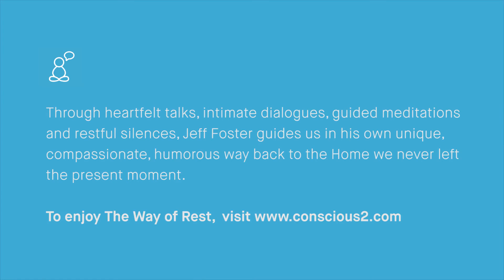The Way of Rest with Jeff Foster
Jeff Foster will invite you to a paradigm shift in your understanding of awakening and healing. He will explain why healing is not a destination or a goal, but an ever-present reality. And why you are already enlightened, even if you don’t believe that. And why even your doubts and fears contain great intelligence.

Through heartfelt talks, intimate dialogues, guided meditations and restful silences, Jeff will guide us in his own unique, compassionate, humorous way back to the Home we never left the present moment. He will hold a safe, loving, agenda-free space where even the most intense thoughts and feelings can be welcomed, and we can remember our original wholeness..

Watch the full workshop with Jeff Foster on Conscious Life